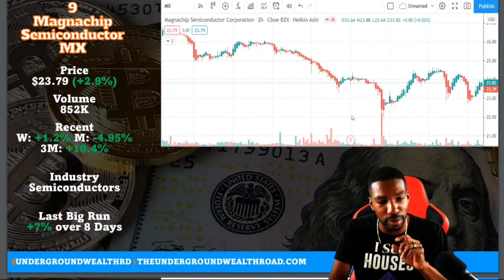Magnachip Semiconductor Stock Prediction Up +11% since The Top 10 @ 10 aired on June 2, 2021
We covered Magnachip Semiconductorstock on our Top 10 at 10 broadcast back on June 2, 2021. This means you missed a huge opportunity to make money off of MX stock!

Probably a good idea to tune in so you don't miss the next Magnachip Semiconductor Stock prediction or another stock that will make moves soon!

Get top stock picks, top trending stocks today, us stock market analysis today, and crypto trades from The Underground Wealth Road nightly on our stock youtube show at 10pm EST on the Top 10 at 10 broadcast.

On our stock market live stream & stocks live now Sunday through Thursday at 10pm you’ll learn:

The best stock market quotes
The best stocks to invest in 2021 robinhood for beginners
The current stock market bubble
Current stock market prediction
Current stock market trends
How to find most active stocks
How to trade stocks online for beginners
How to trade stocks online for beginners 2021
Investing in stocks for beginners live
Most active stocks
Stock forecast today
Stock market live stream now, stock market now live,
Stock market picks today
Stock market quotes
Stock market results today, stock market ticker live, stock market today live dow jones, stock market update today live, stock market watch live,
Stock news today youtube
Stock tips today

Need to learn how to trade stocks or how to option trade? We teach you daily stock tips and tools for your investing future. Plus our e-course on stock trading is coming soon.

Find out the latest news on the US stock market, dow jones live updates, fear and greed index, including info on the most common traded companies. Find stocks today news live and discover top gaining stocks.

View our top stock predictions and hear today's tesla stock price, apple stock price, facebook stock price, google stock price, amazon stock price, and netflix stock price.

Discover what happened with the Dow Jones Today, SP500 & NASDAQ Today!
Don’t be left out on what’s happening with the reddit stock market by getting  reddit stock market news weekly!
Get us stock market news today live every Sunday through Thursday at 10pm

Want to help our broadcast grow or have you made money from our top picks?

All support is greatly appreciated and will be used to grow this community for all!